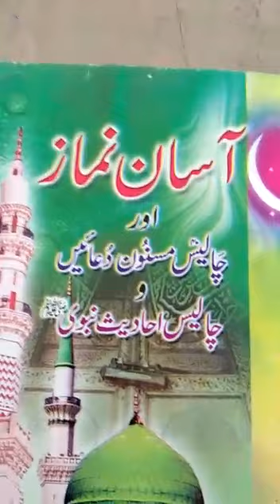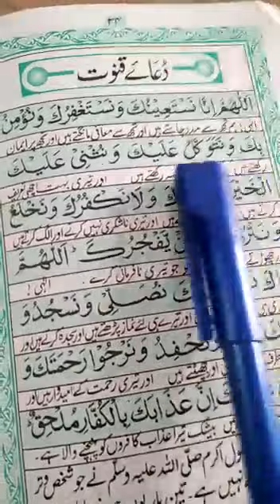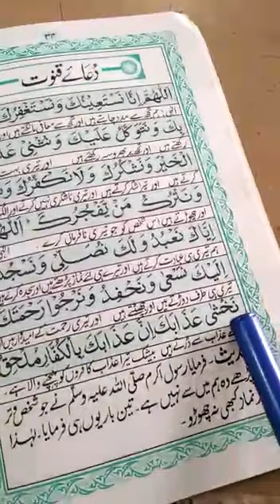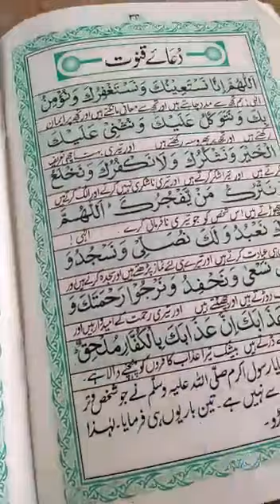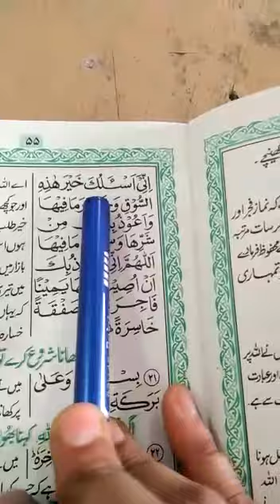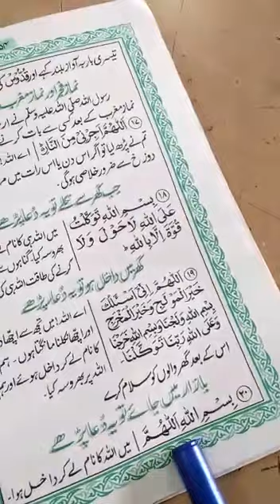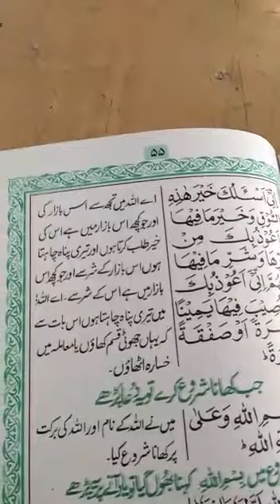Class: Vll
Subject: Arabic
Round 3